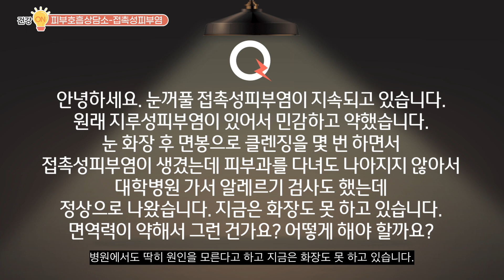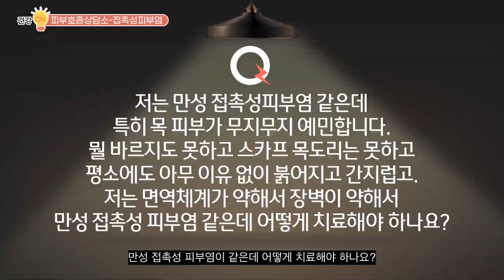붉고 따가운 접촉성피부염 멈춰! 피부장벽 회복하는 치료 원칙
붉고 따가운 접촉성피부염 멈춰! 피부 장벽 회복하는 치료 원칙

“접촉성피부염이라고 진단을 받으셨다면 우선 뭐가 문제인지 유발물질을 피하고 기다리시면 됩니다. 적당한 보습, 안정, 피부 자극 피하는 것만으로도 충분히 좋아질 수 있습니다.”

건강온 송현희 원장의 영상칼럼입니다 .